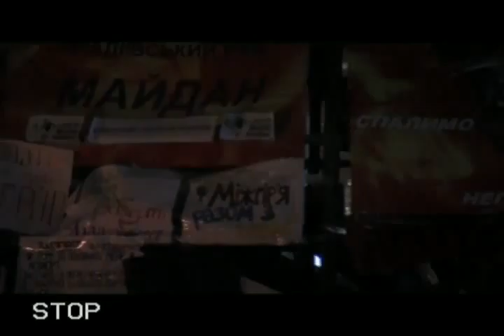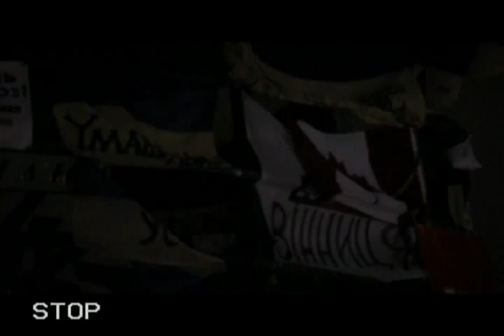20131225 224504 Spilno tv120